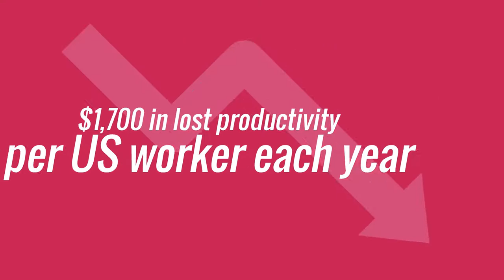Workplace Cleanliness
Workplace cleanliness has a direct impact on:
• Occupant health and wellness.
• Consumer feedback, and;
• Workforce effectiveness.

Studies have found that the average office workspace contains hundreds to thousands of potentially disease-causing microbes per square inch, contributing to more than five sick days and $1,700 in lost productivity per US worker each year.

According to BizTimes;

“The average desk hosts 800 bacteria per square inch. That’s nearly 15 times more bacteria than what’s on a toilet seat (there’s about 59 bacteria per square inch on a toilet seat).

Your desk phone can contain an estimated 1,600 bacteria per square inch.

In 2015, the Centers for Disease Control and Prevention found that productivity losses linked to workplace illness cost employers nearly $1700 per employee.

A routine cleaning program combined with an antimicrobial treatment can reduce cross-contamination and keep your employees feeling healthier at work.”

Learn more…